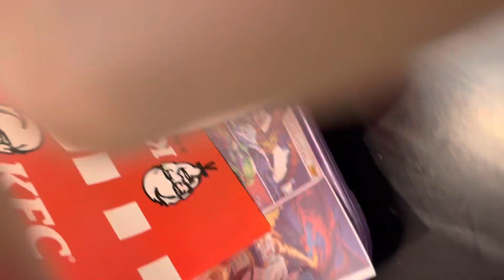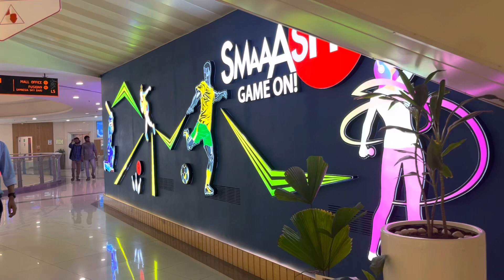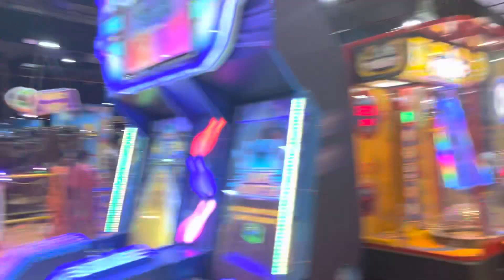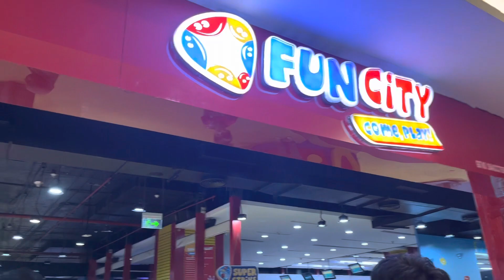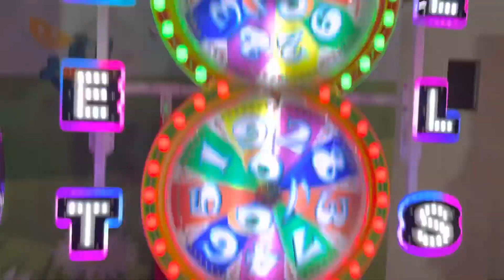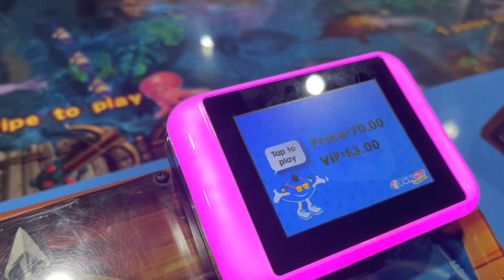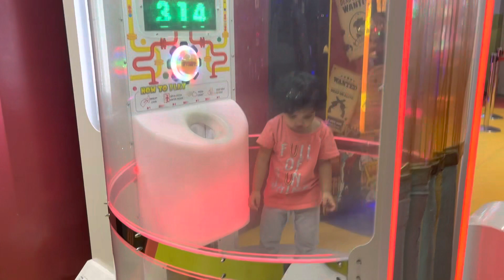Inorbit Mall@ఎన్ ఆర్బిట్ మాల్ చూద్దాం @అమెరికాలో ఉన్నట్లుగాashok vlogs Telugu